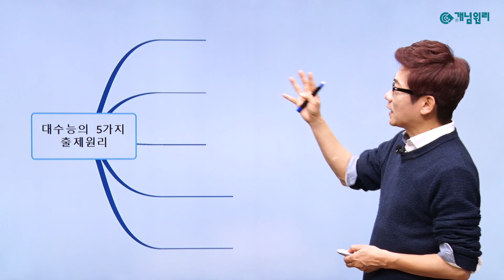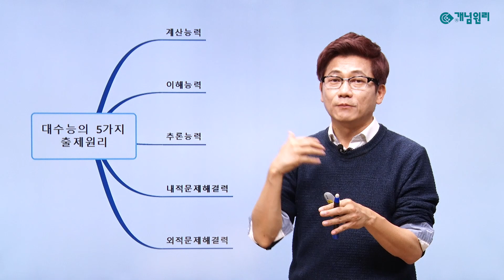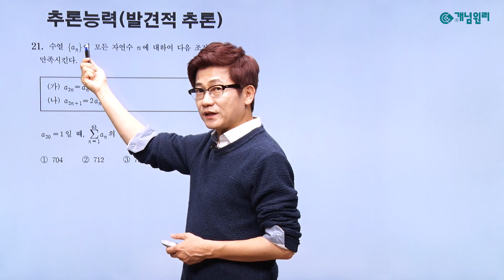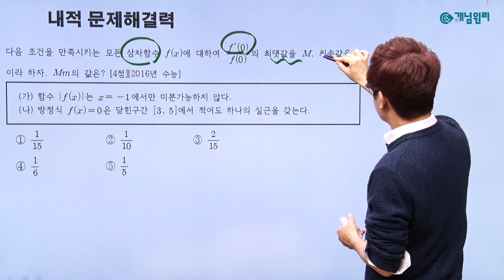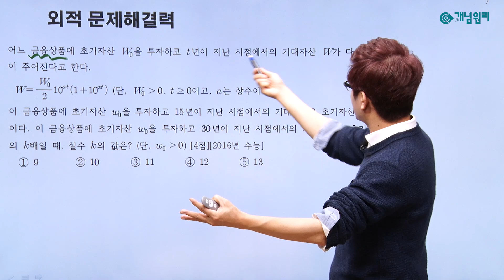[개념원리] 3분 만에 이해되는 수학 공부법 - 30. 대수능의 5가지 출제원리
★개념원리 1타강사 이지훈 선생님
쉽게 가르치는 선생님 No.1 Easy訓 쌤!의
3분 만에 이해되는 수학 공부법! 30. 대수능의 5가지 출제원리